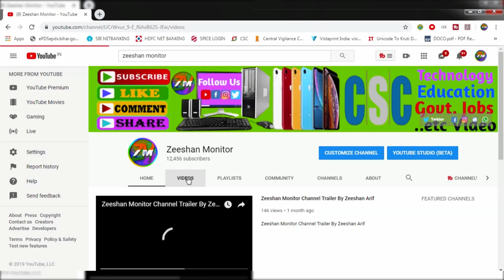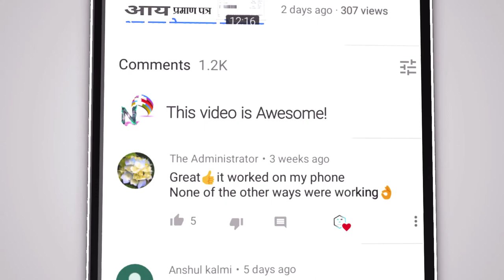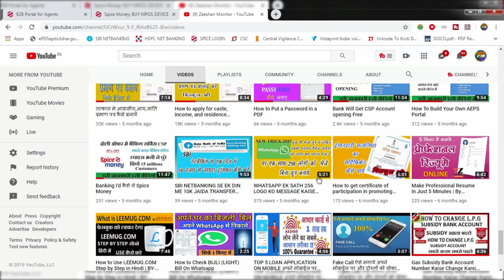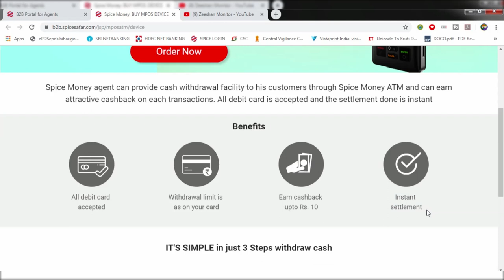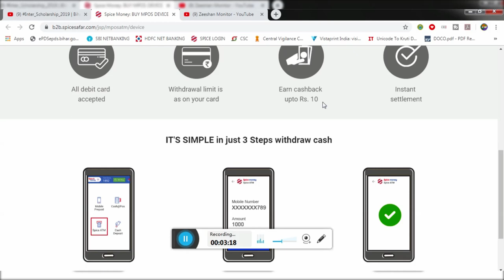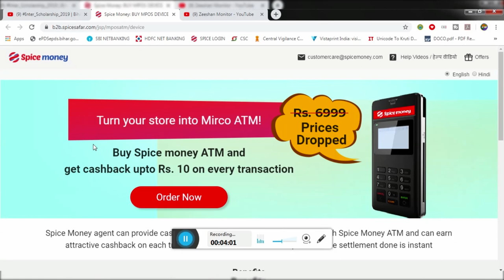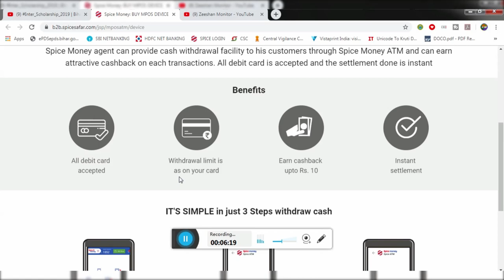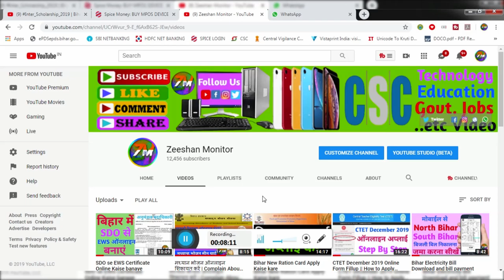What is the difference between Mini ATM and MPOS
Hii Dosto

Hi I am Zeeshan Arif Welcome to our youtube channel Zeeshan Monitor   About this video- Dosto Aaj Ki Is Video Maine Aapko Ye Bataya   What is the difference between Mini ATM and MPOS

THANKS FOR WATCHING